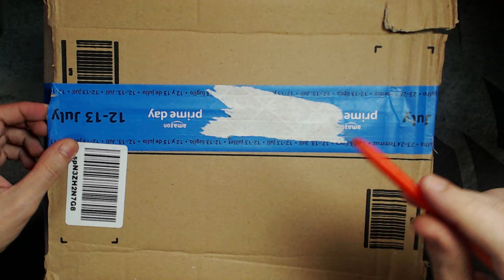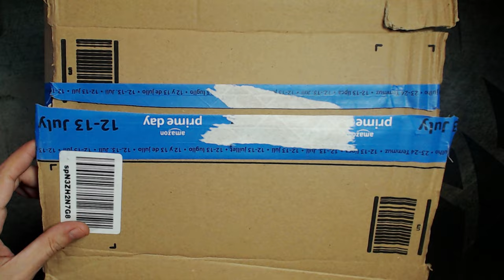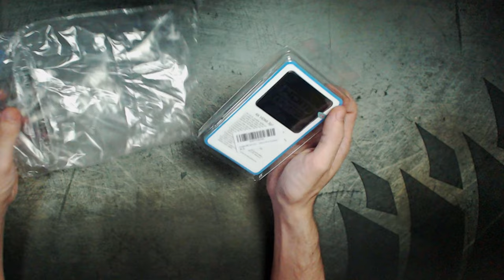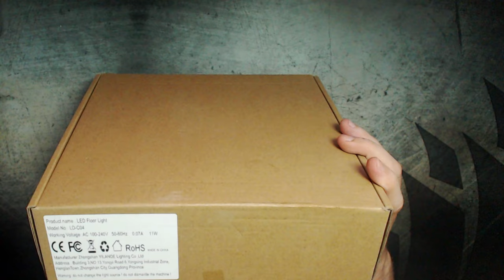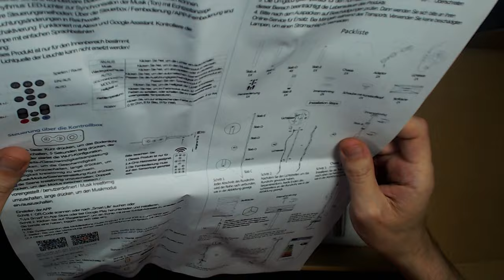Unboxing Prime Day 2022 - 2a. part - HDMI Splitter, làmpada de peu i tira led de Govee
Segona part de la compra al Prime Day del 2022. En aquest vídeo veurem una làmpada led de colorets i una tira led Neon de Govee per a millorar el meu setup. També un divisor de HDMI.

👉 Si us compreu alguna d'aquestes coses, si us plau, utilitzeu l'enllaç d'afiliat següent:
HDMI Splitter (no és el que surt al vídeo, però també el tinc i sembla molt millor!)
Làmpara de peu
Tira Led Govee Neon 3M

⏰ CAPÍTOLS
00:00 Introducció
00:18 Ventilador Rowenta
02:22 Unboxing caixa Amazon
03:51 Unboxing HDMI Splitter
05:34 Links a la descripció!
06:55 Unboxing làmpara LED de peu
10:14 Muntatge làmpara
21:05 Connectem i provem la làmpara
27:34 Unboxing tira led Goove
34:36 Explicant projecte per la tira
37:03 Acabant...
38:29 Comiat

❗ Iep! A continuació veureu l'equip que utilitzo per crear aquest contingut, amb enllaços d'afiliat. Si compreu alguna cosa a través d'un d'aquests enllaços, us costarà el mateix, però jo rebré una petita comissió del sr. Amazon 😃😘

🖥 LA CAIXA
4 ventiladors LED RGB de Corsair per reemplaçar els que portava la caixa

🎙 PERIFÈRICS STREAMING
50 en 1 Accessoris per càmera esportiva GoPro
4 bombetes LED intel·ligents de 10W similars a aquestes

paubaig.cat,paubaig,baig,informàtica,català,divulgació informàtica,en català,divulgació informàtica en català,divulgació,nivell zero,informàtica nivell zero,principiants,creadors.tv,youtubers.cat,gaming.cat